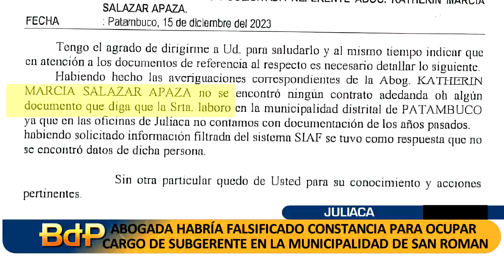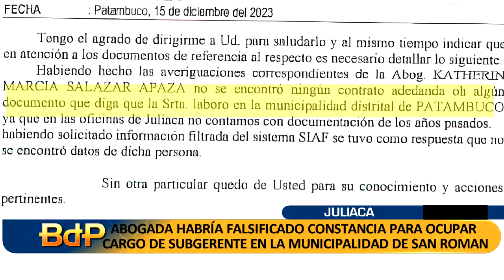ABOGADA:HABRÍA FALSIFICADO CONSTANCIA PARA OCUPAR CARGO DE SUBGERENTE EN LA MUNICIPALIDAD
ABOGADA  SORPRENDIÓ A LA MUNICIPALIDAD DE SAN ROMÁN PARA OCUPAR UN CARGO GERENCIAL , PARA ELLO  LA PROFESIONAL HABRÍA FALSIFICADO CERTIFICADOS EN SU CV.